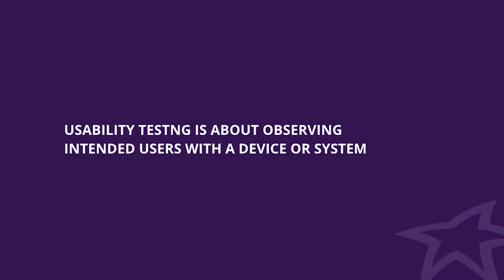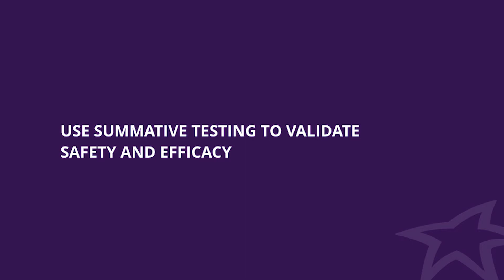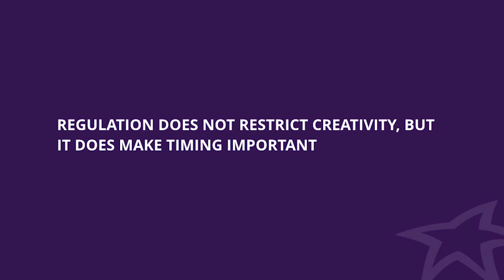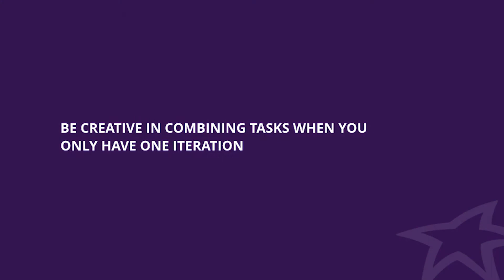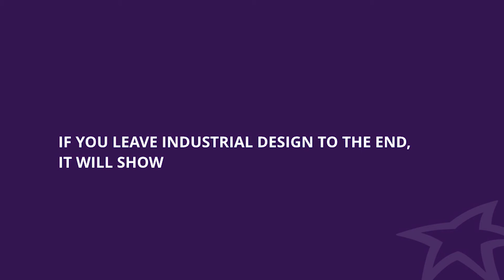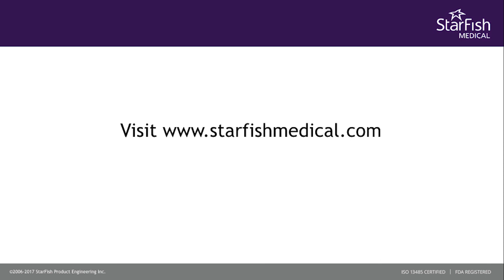9 Tips to Improve Medical Device Design & Usability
The award winning Industrial Design and Human Factors team at StarFish Medical shares tips that will improve medical device  design & usability. Using real life examples, these pros address testing, timelines, regulations, and mindsets that can positively impact the quality and usability of medical devices.